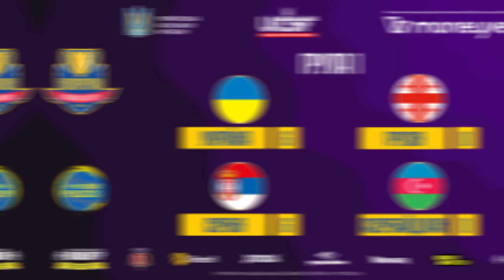UKRAINE - GEORGIA | HIGHLIGHTS | PES20 | StayHome European Nations Cup